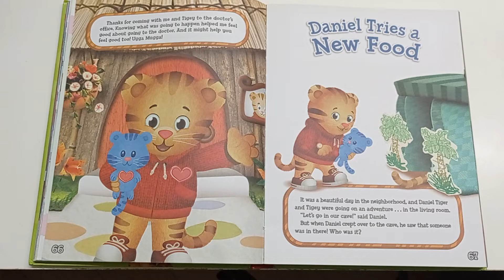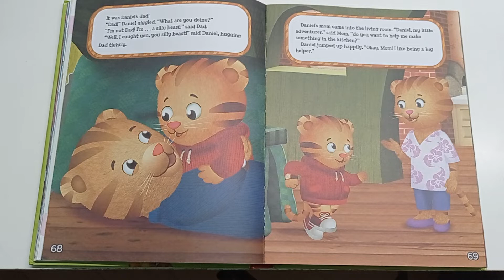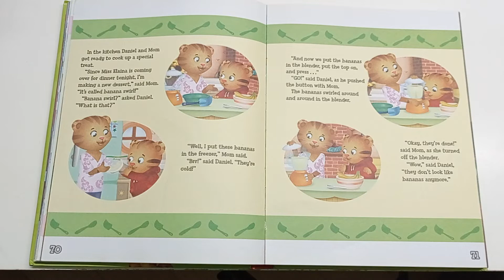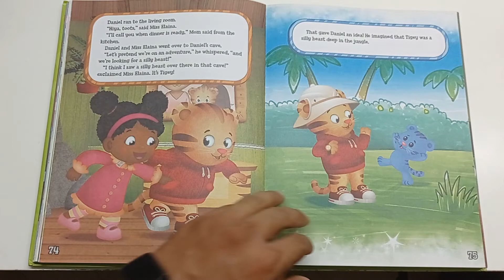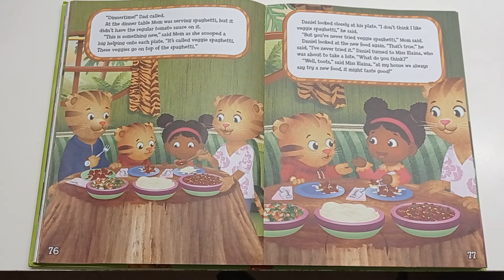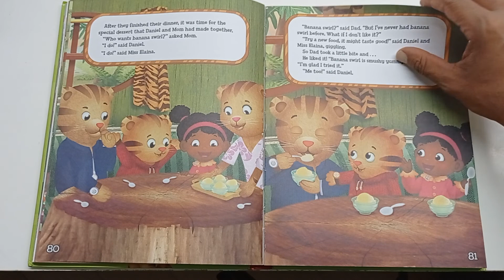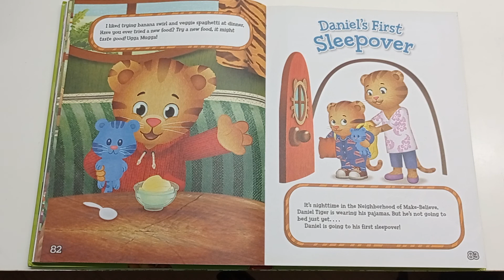Daniel 🐯 Tiger Tries New Food - 5 mins stories - Kid's Story 📚 Book Read Aloud - Gmankidszone